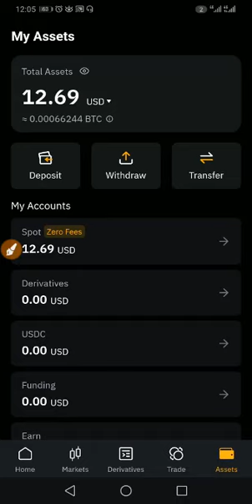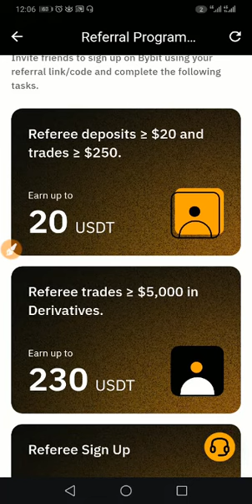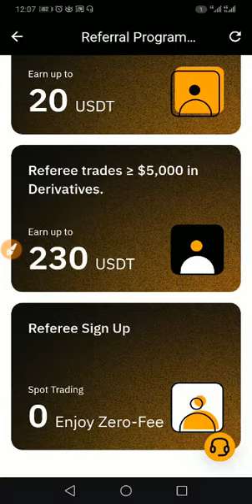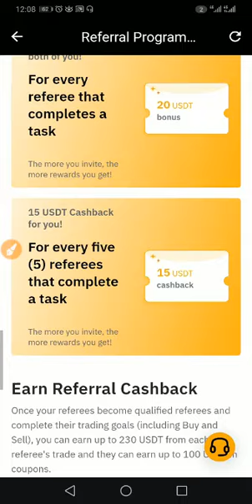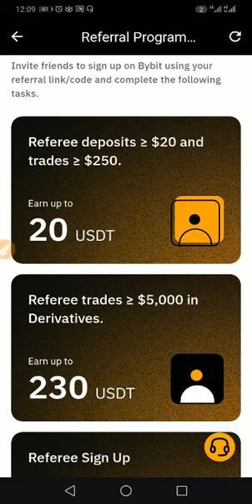ربح 285$ من Bubit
طريقة الربح بدون خبره من على منصة باي بت BYBIT

الربح من منصة Bybit
طرق الربح من موقع Bybit
منصة bybit
منصة Bybit
العملات الرقمية Q8Three
bybit شرح
bybit
bybit copy trading
bybit منصة
bybit p2p
bybit launchpad
bybit bot trading
bybit trading
bybit شرح فيوتشر
bybit bonus
bybit توثيق
شرح منصة bybit
bybit شرح
شرح bybit
تطبيق bybit
Bybit ويكيبيديا
Bybit Coin
FTX
Kraken
Crypto
Hotbit
Binance
Bybit APK
Bybit
bybit download
Bybit Coin
Bybit APK
bybit login
bybit download pc
bybit futures trading
bybit crypto
bybit kyc
bybit exchange
bybit futures
bybit trading platform
bybit coin
bybit crypto exchange
bybit trading fees
bybit review
bybit liquidations
bybit demo account
bybit sign up
bybit mining
bybit trading
bybit taxes
bybit app
bybit desktop app
bybit paper trading
bybit cloud mining
bybit create account
bybitcom
testnet bybit
bybit
bit bybit
طريقة التحويل من Sweat wallet الى Bybit
التسجيل في منصة Bybit.
الربح من تداول العملات الرقمية على منصة ByBit | شرح مفصل
شرح طريقة الربح من نسخ صفقات المحترفين في التداول على
شرح طريقة الاكتتاب في منصة ByBit و الربح منها | اكتتاب باي بت